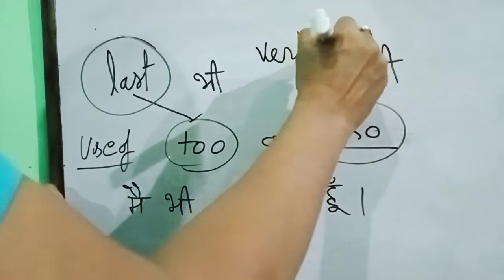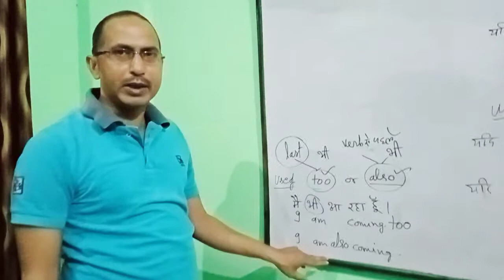Use of too/also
Difference use of too and also by Ramesh Mishra